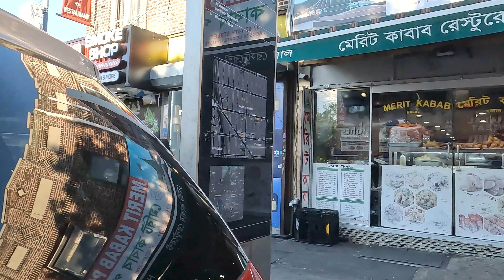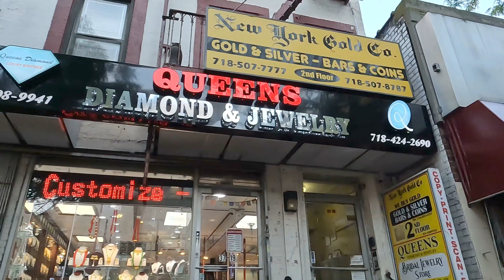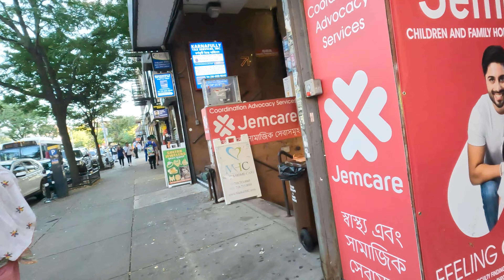Walking Tour Jackson Heights 74th Street 37 avenue NYC 4K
Take a walk with me through Jackson Heights Queens 74th Street 37 avenue NYC Little Bangladesh, Pakistan, India. favorite Restaurants, Indian buffets.